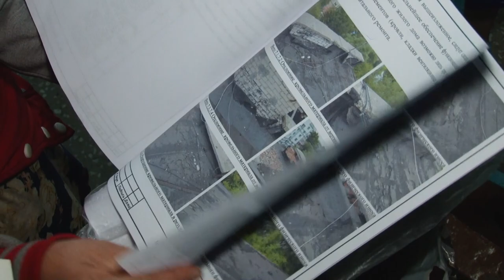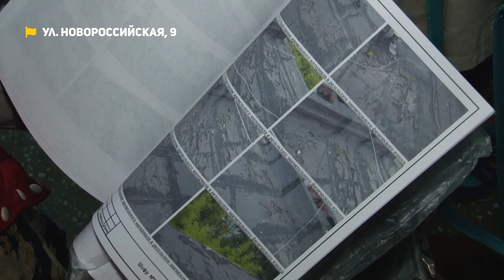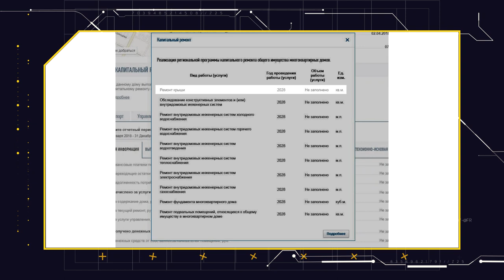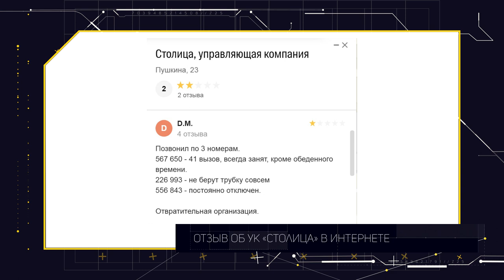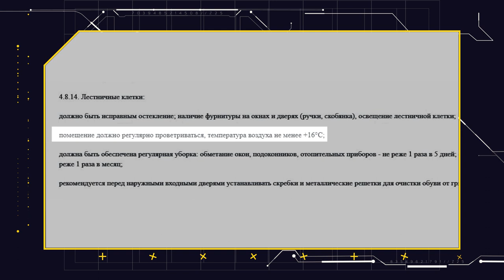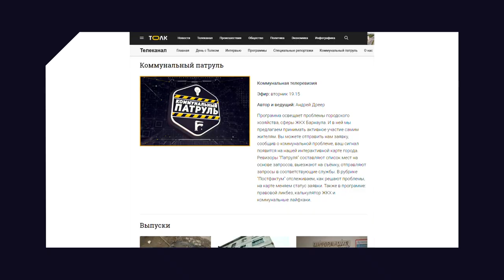«Коммунальный патруль»: беды барнаульских многоэтажек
– Взрывался, давал трещину, уходил в землю. Рассказываем о непростой судьбе барнаульской хрущевки.
– Сухим из воды не выйти. В доме топит подвал – кто будет отвечать?
– И в конце выпуска: Подъезд, каким он должен быть – расскажем о нормах.